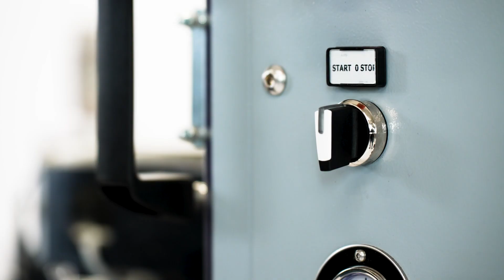MCP - Machine for milled earring pins with cup | Lorenzato